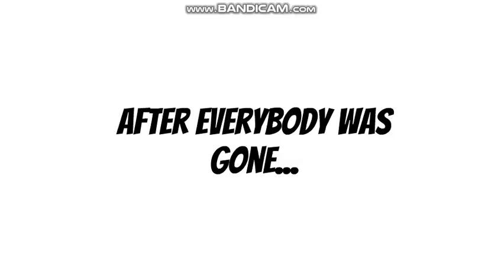Dark Mametchi Ruins Halloween And Gets Grounded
Happy Halloween!
Tamagotchi Voice is:
Dark Mametchi: Simon